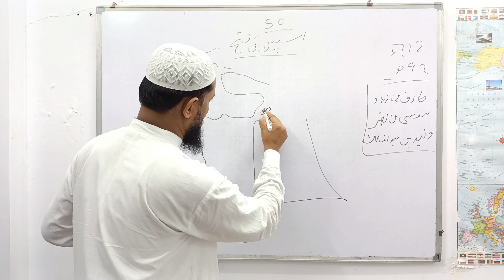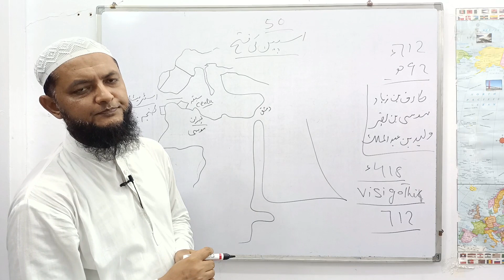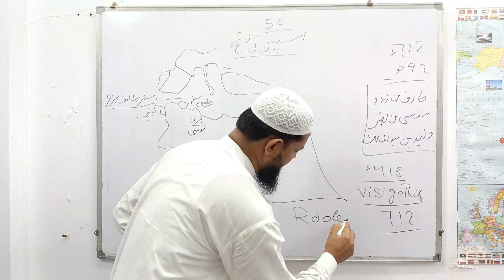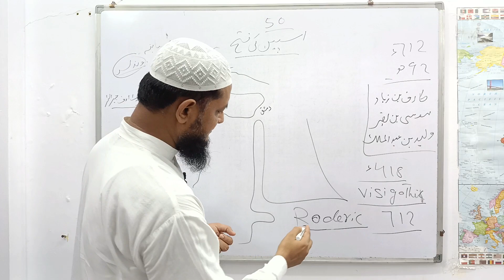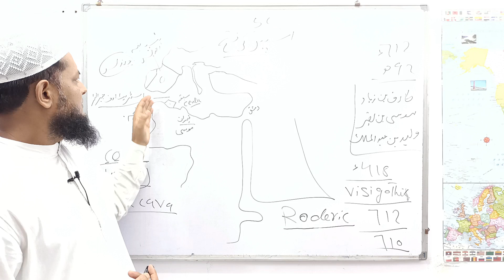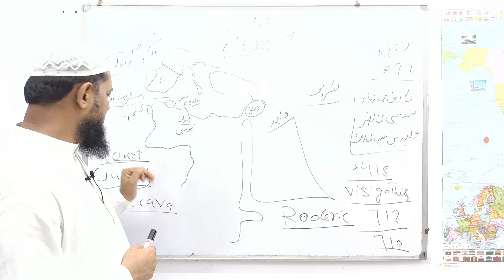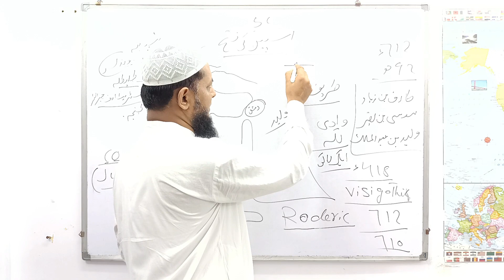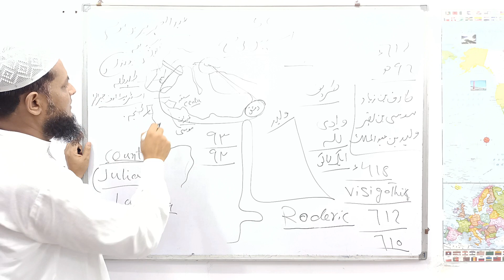(50) History of bani umayyah. Tariq bin ziyad. Inamur Rahman